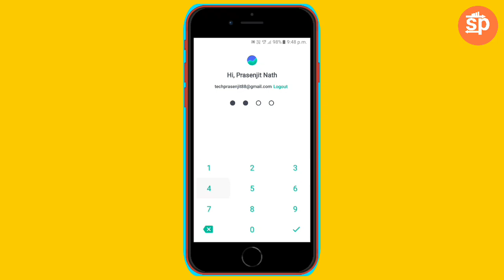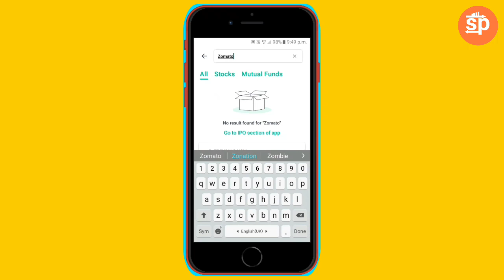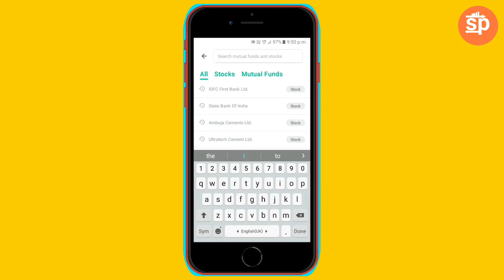zomato ka share kaise kharide || how to buy zomato shares || how to buy zomato shares in groww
●Download Groww App and Start Investment
Zero AMC Chargeable Broker App ( Groww)

zomato share market
zomato share analysis
zomato share price tamil
zomato share kab aayega
how to buy zomato ipo
how to buy zomato ipo zerodha
how to buy zomato ipo in upstox
how to buy zomato ipo angel broking
how to buy zomato ipo groww app